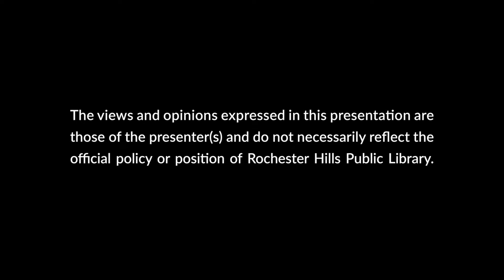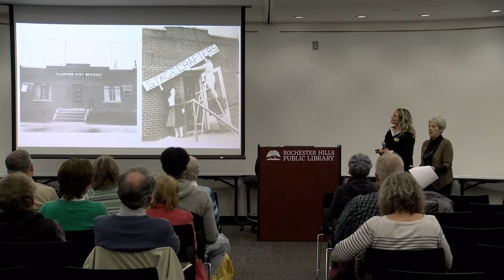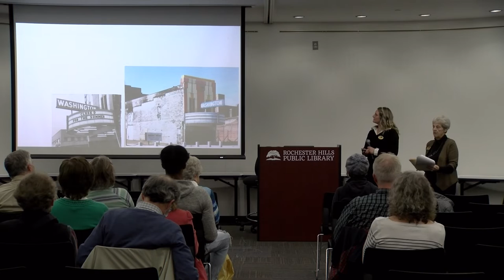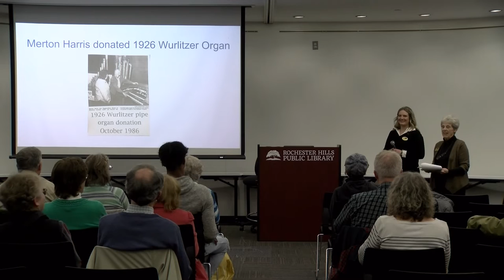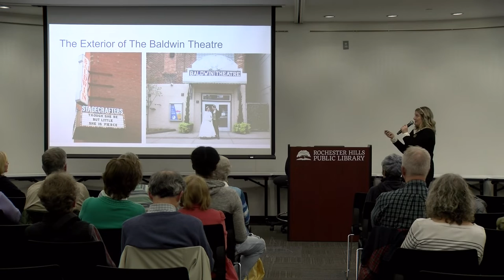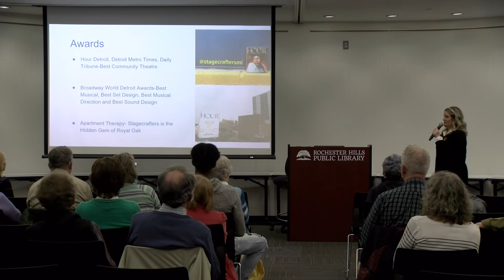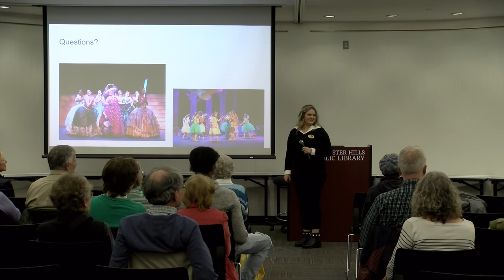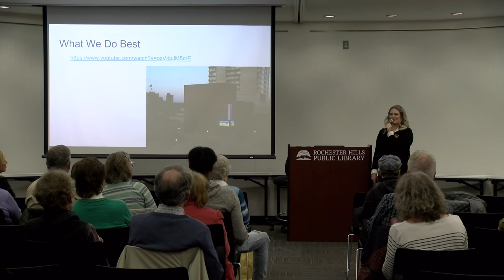The History of Stagecrafters in Royal Oak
Stagecrafters members share the history of their troupe located at the Baldwin Theatre in Royal Oak, Michigan.

Stagecrafters is a Michigan Activity Pass (MAP) participant.